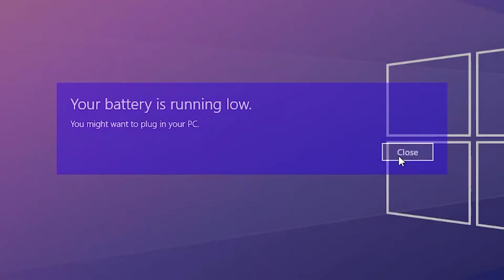I NEED THE VIRTUAL FUNDS!!!{FOUR KINGS CASINO & SLOTS}[#1]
The Four Kings Casino & Slots is a rich social online multiplayer casino gaming experience. Play all of your favorite casino games like Poker, Blackjack, Roulette, Craps, Baccarat, Slots and more! FREE on Steam and Consoles!